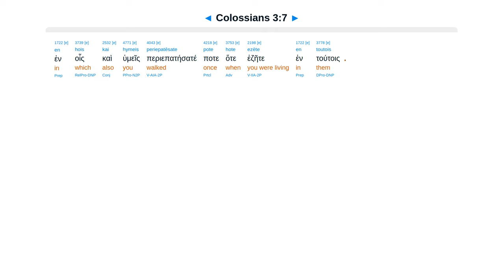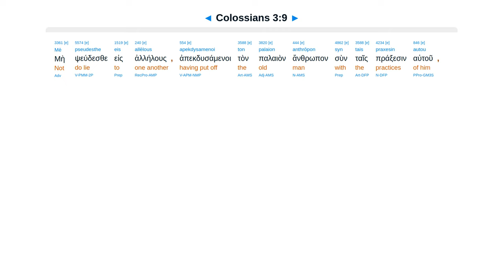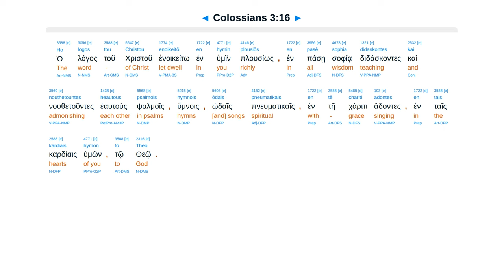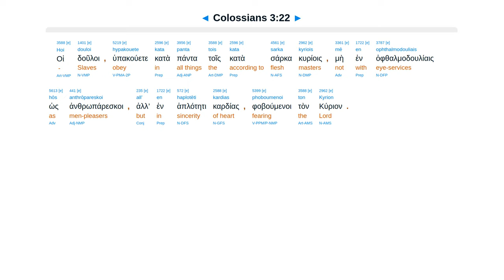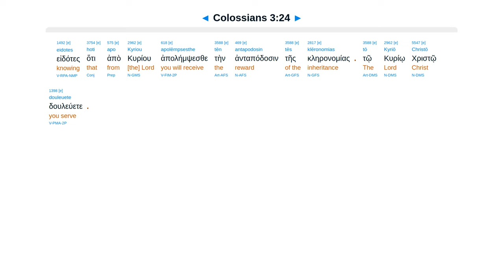Colossians 3 - Interlinear Greek New Testament Bible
Colossians 3 - Interlinear Greek New Testament Bible - Erasmian Pronunciation

Put to death sin. Put off old, put on new self. Not Greek or Jew. All in Christ. Do all for Jesus. Family.